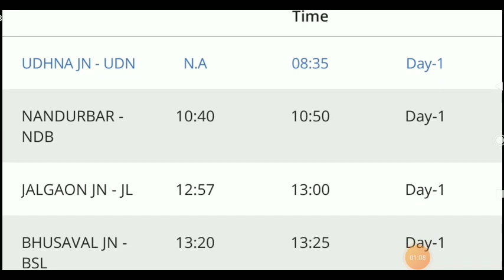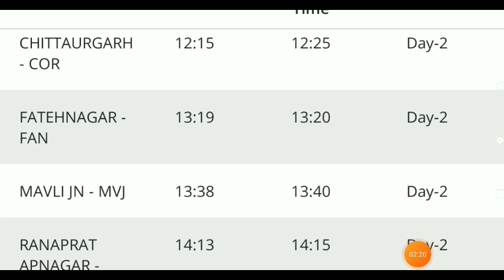special train list out booking comming soon |today special train list |up bihar special train list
train special coach,
howrah digha special train chair car,
c special training,

diwali special train,
darshan special train,
d special training,
special express train,
special relativity train example,
sunday horror special train episode,
cid abhijeet special train episode,
cid train special episode,
brio special edition train,
eid special train,
election special train,
aahat cid special episode train,

u.s. special forces training,
2-8 may special training,
virtual families 2 special training,
special train 3ac cancellation charges,
gati shakti special train 3e,
arma 3 special forces training,
special train 4k,
4 special training,
4 special trainer,
4 special train simulator,
conductor's special 540 train horn kit,
53808 special train,
5 special trains,
6 special training,
6 special trainee,
7 special train,
special train 8 ball pool,
special train 8k,
9 special training